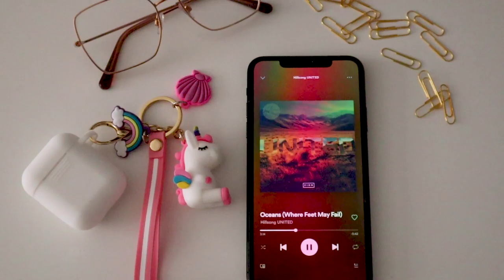3 hábitos pra não surtar na quarentena - me ajudaram MUITO | Maria Quer Viajar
São bem simples esses hábitos mas me ajudaram MUITO a melhorar meus dias durante essa quarentena e me dar uma sensação de pé no chão 😂😂😂😂 de controle da minha vida novamente! Espero de coração que ajude vocês tbem!

Minutagem do vídeo:

00:01 - desabafo sobre os quase 30 e situação quarentena
03:00 - Hábito número 01
06:23 - Hábito número 02
10:37 - Hábito número 03
13:00 - Recado especial

• Conheça mais do meu trabalho:
Direção e Produção: Maria Martins